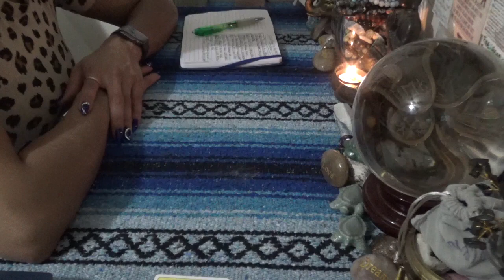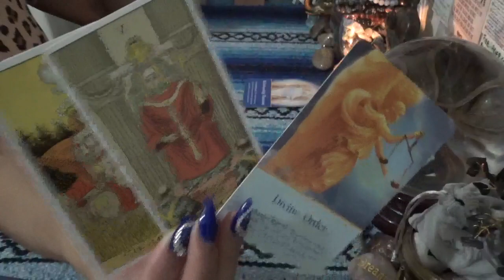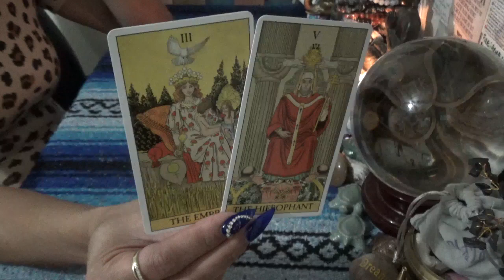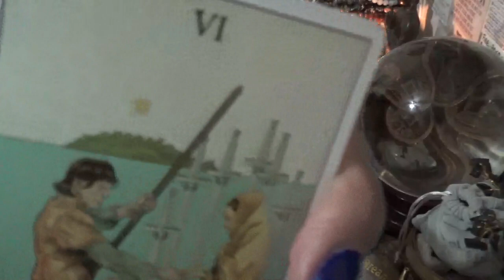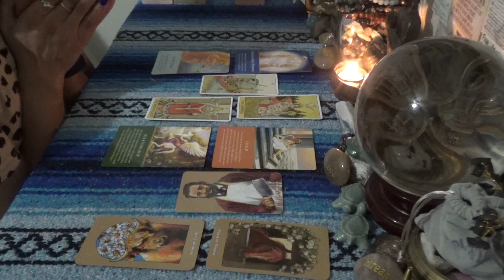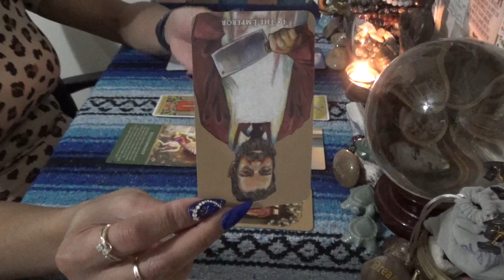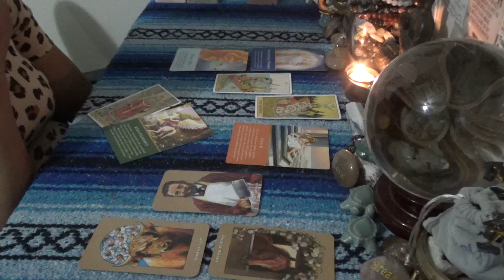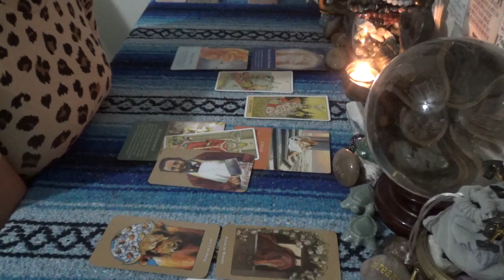♉️TAURUS INNER GUIDANCE ♉️ DIVINE ORDER...LEARNING HOW TO RESPECT THE EMPRESS!!!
SCORPION REDDZ TAROT PERSONAL READING PRICING LIST:
-5 Card 1 Oracle  1 Question Quickie Read $25 15mins
-General Energy Reading $50 for 45min:
-2 Question read is $75 1hr+